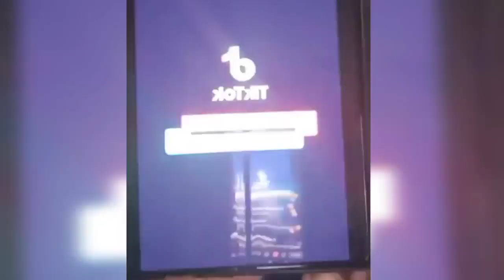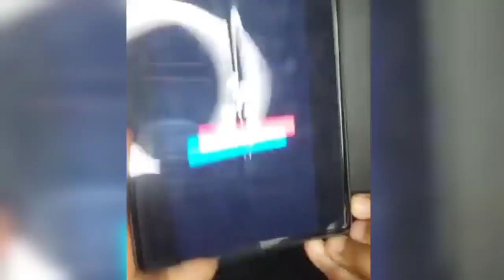Kabaka wa buganda Ali mubuwambe😲 video yino Suzan makula ayogedde rayp e south Africa mu honeymoon 🥰